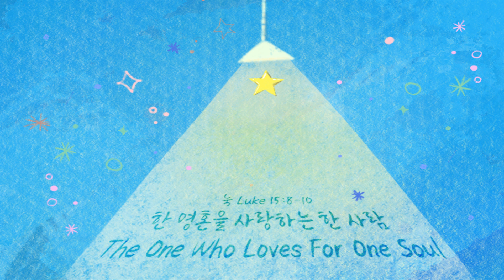[주일1부설교(한국어)] 보지도 않고 믿는 믿음 The Faith to Believe Without Seeing [요 Jn. 20-24-31]